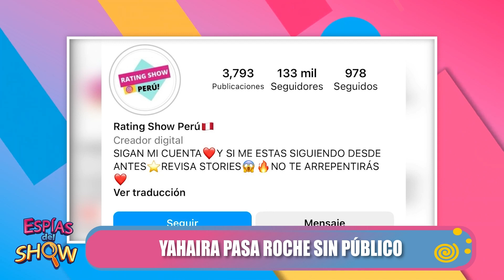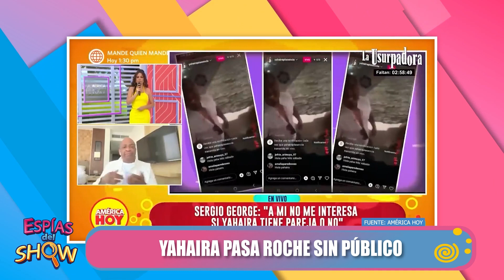YAHAIRA PASA ROCHE SIN PÚBLICO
📌 No te olvides de sintonizar Los Espías del Show con la conducción de Xiomy Lee!